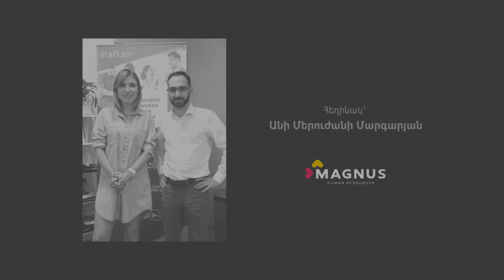StaffTalks with Gari Muradyan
StaffTalks is brought to you by staff.am. This video blog series created in cooperation with Ani Meruzhani Margaryan showcases influencers in HR and Recruitment fields in Armenia, who share their knowledge and views on variety of topics such as recruitment, performance management, team motivation, talent acquisition and retention, personal development and more.

If you are interested in this topic and would like to discuss more, you can follow Gari Muradyan on Instagram